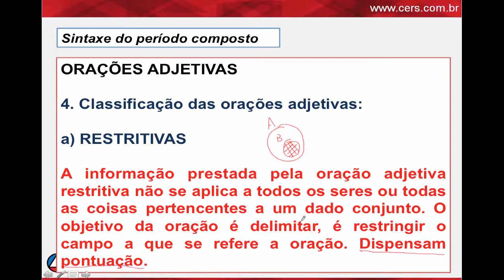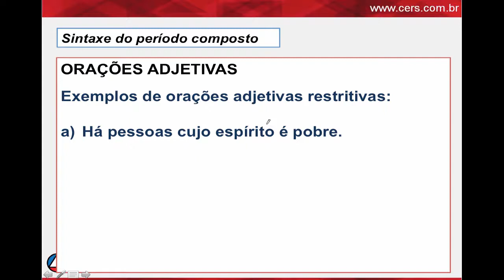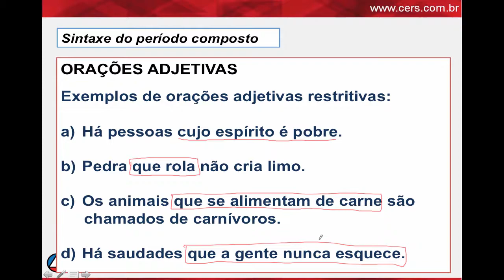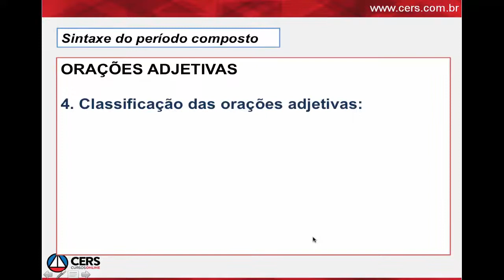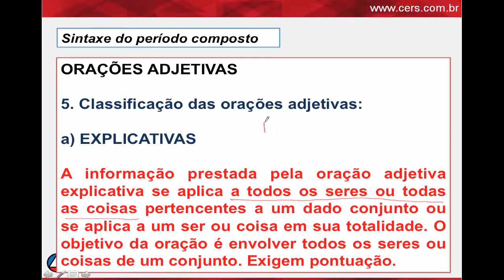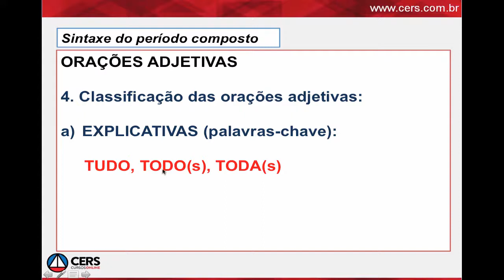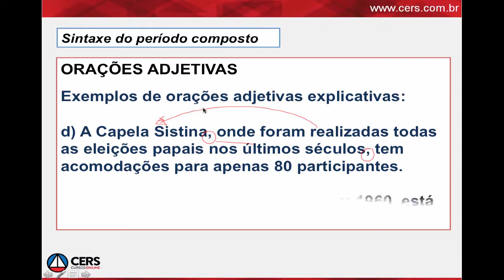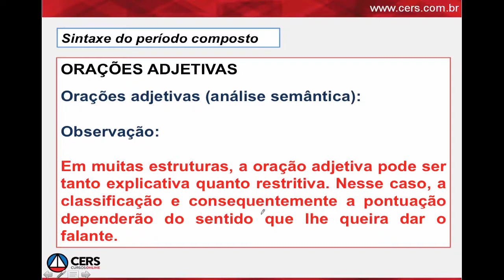Oracões adjetivas - classificação (2a parte)